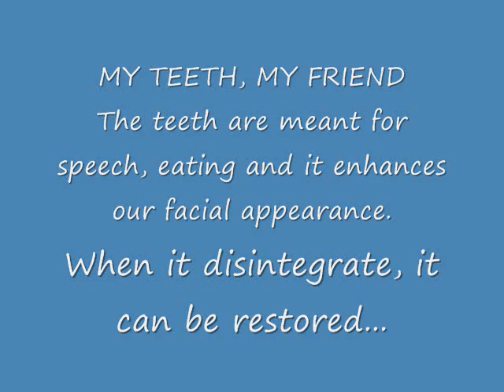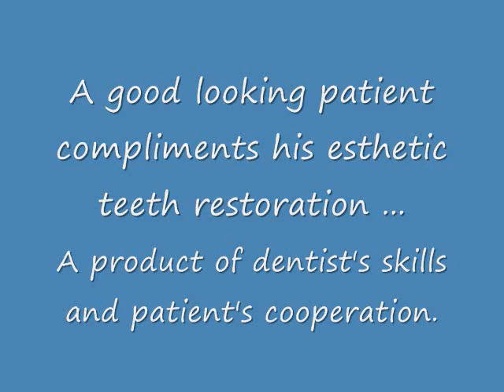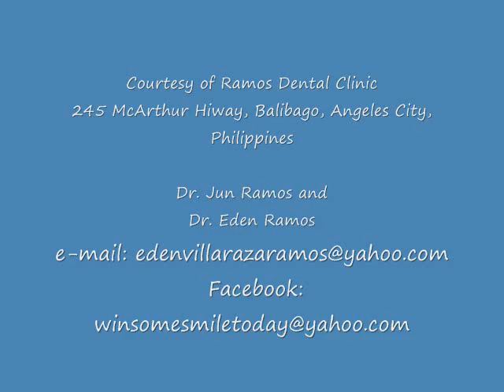Winsome Smile Today @RAMOS DENTAL CLINIC//Angeles City, Philippines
PLS. LIKE THIS PAGE AFTER VIEWING.